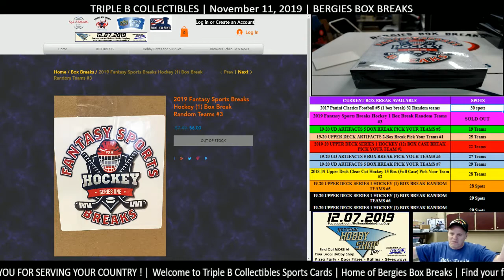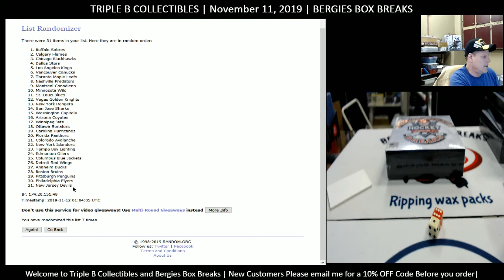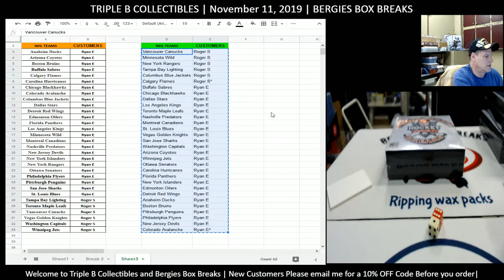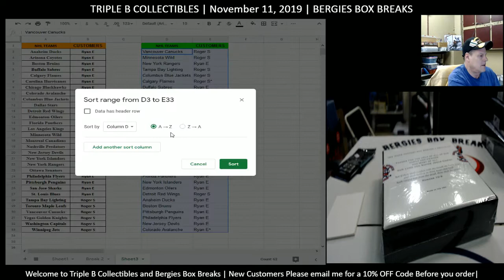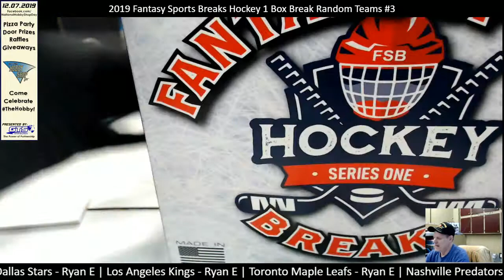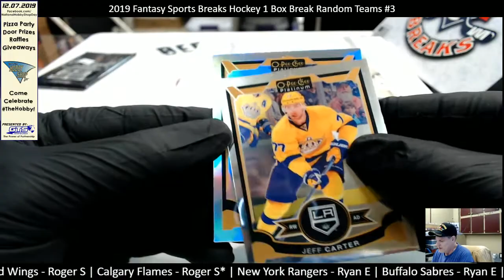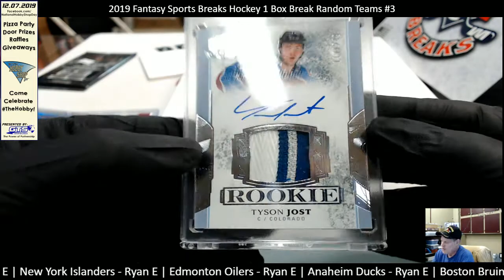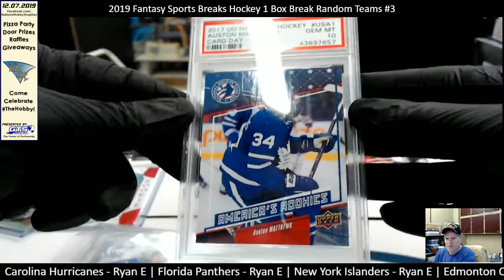2019 Fantasy Sports Breaks Hockey (1) Box Break Random Teams #3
I added a few pack to this break just to give a little more bang for the break!
I hope to have the mic fixed of the bang bang bang